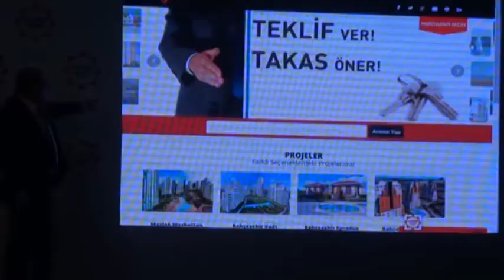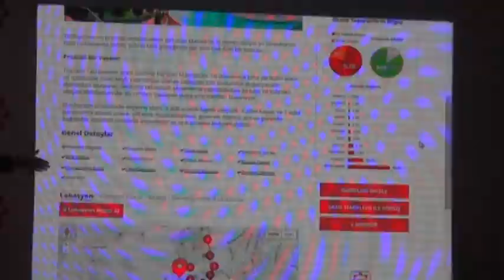Gayrimenkul Rehberi- Allure Tower, Bema ve Doruk inşaat